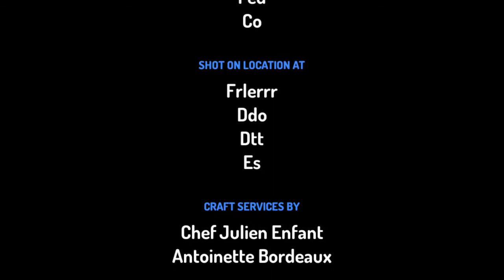Do ya going to Pomegranate get grounded billy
Se a a big job of a a good beer and a good job rich great food food